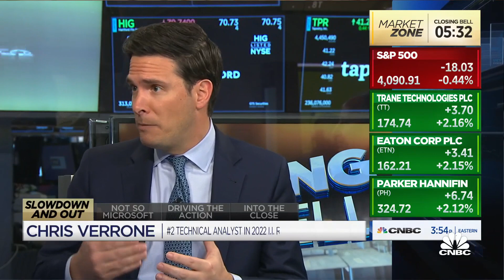Stock market leadership looks much more tepid now, says Strategas' Chris Verrone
Chris Verrone, Strategas, joins 'Closing Bell' to discuss stock market technicals.